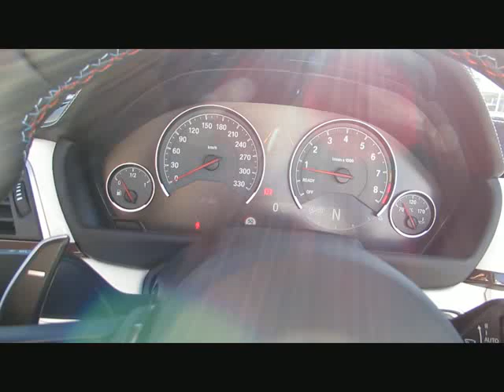BMW M4 MCompetition MDriversP.KERAMIK-BREMSE von BAYERN-CAR-GERSTMAYR GmbH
BMW M4 MCompetition MDriversP.KERAMIK-BREMSE NEU118´ von BAYERN-CAR-GERSTMAYR GmbH mit 3.800km weitere Informationen und Fahrzeuge